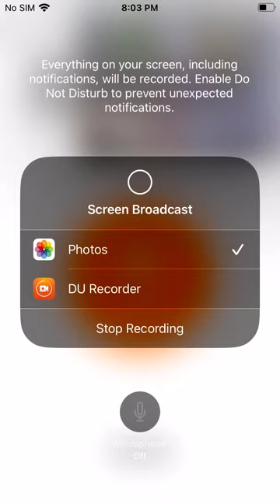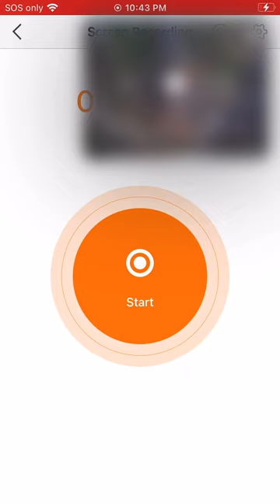Wake Forest Red Shouldered Hawks 03/28/2023 08:17